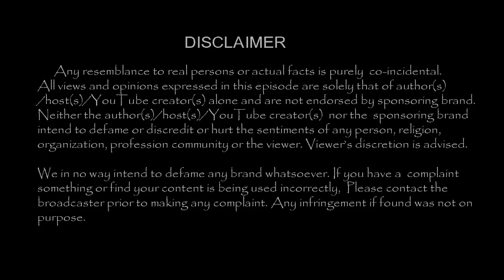இந்த டீலுக்கு பின்னாடி ஹன்சிகாவுக்கு இந்த சான்ஸா? கொடுமை!| Tamil Cinema News | - TamilCineChips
Kollywood News | TamilCineChips | - இந்த டீலுக்கு பின்னாடி ஹன்சிகாவுக்கு இந்த சான்ஸா? கொடுமை!